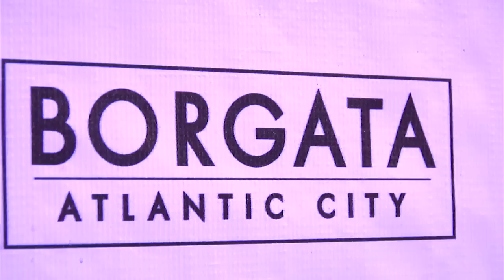Season XI WPT Borgata Poker Open: Day 1A - Midday Update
Jeanine Deeb runs through the numbers after registration closes on Day 1A of the Season XI WPT Borgata Poker Open.